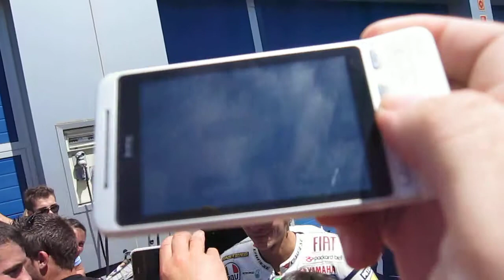Valentino Rossi firmando autógrafos en el Campeonato de España - Circuito Jerez 2010